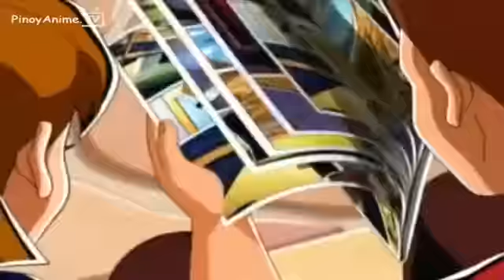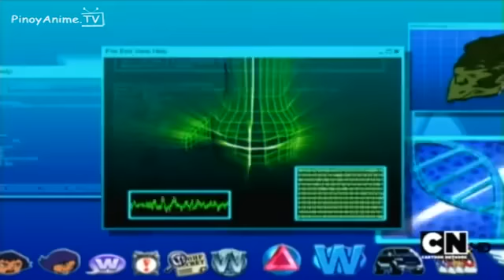the amazing spiez episode 15